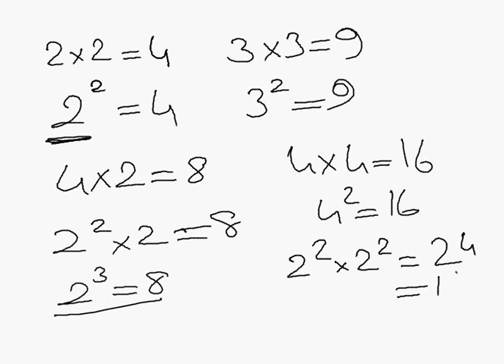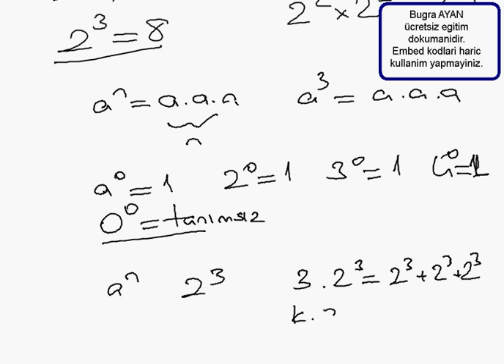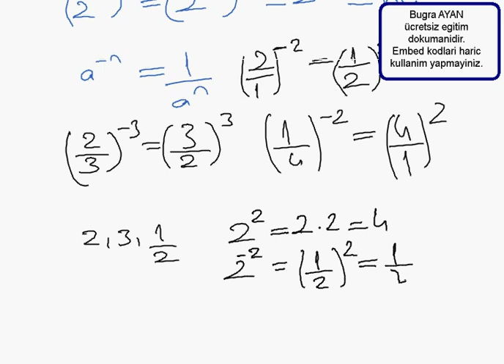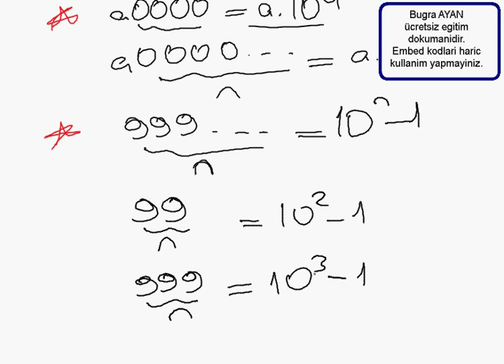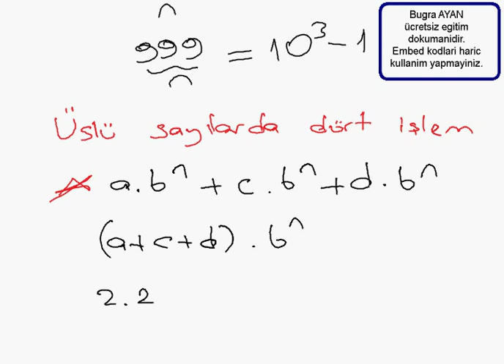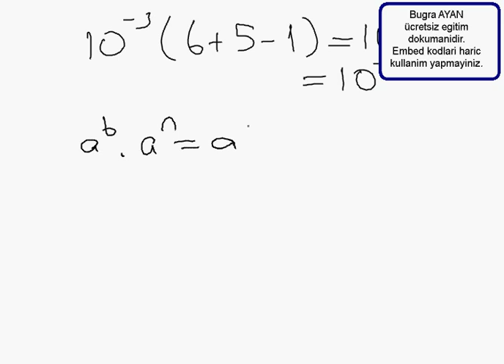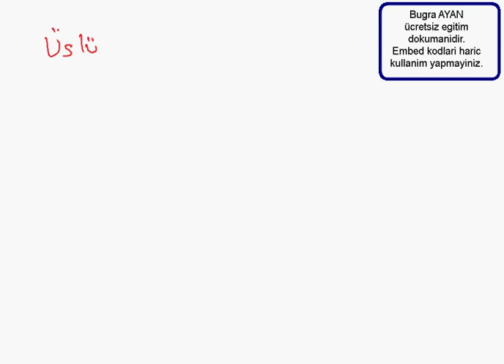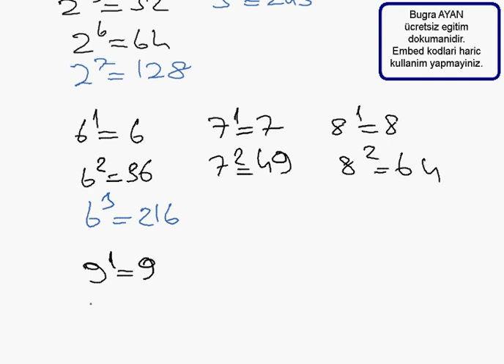Üslü Sayılar Konu Anlatımı | Üslü Sayılar nasıl çözülür ? | Üslü Sayılar Pratik Yollar